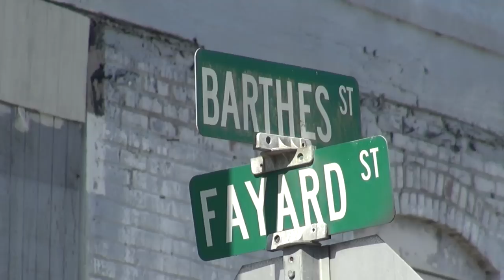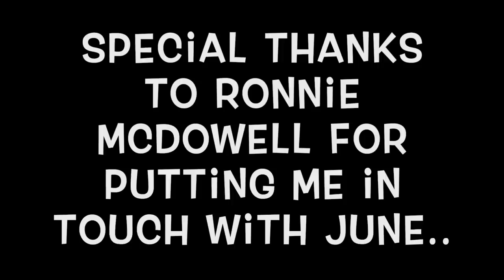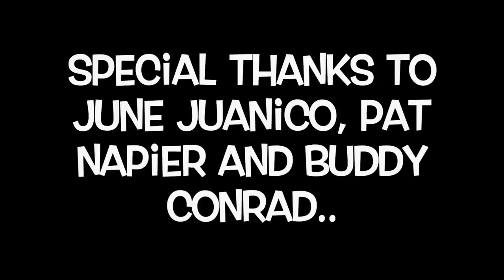Episode #3 Elvis Presley and June Juanico Home 505 Fayard Street Biloxi Caught at 6am The Spa Guy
This is Episode #3 June's Home 505 Fayard Street